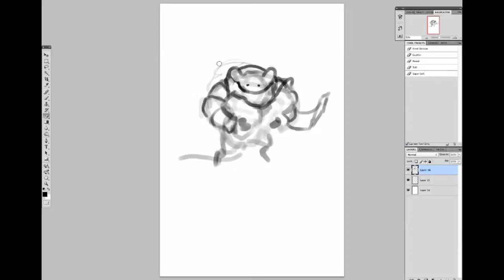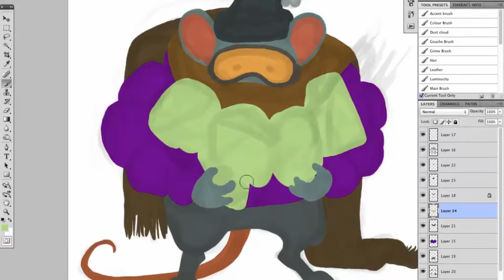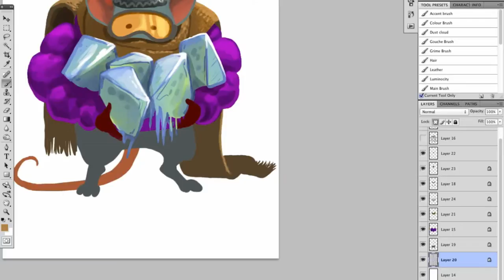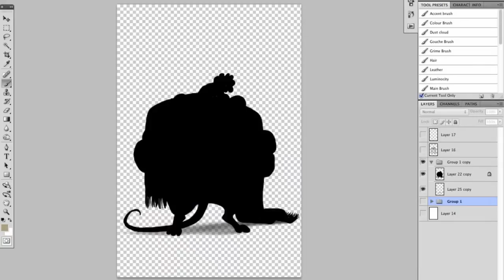Time-Lapse Painting - Hoarder Mouse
It has been a long time since I've posted any of these, well here is the first of many painting videos to come.

I decided to start this off with a character appropriate to the weather outside currently, the Hoarder mouse, created for the Facebook game MouseHunt in november 2014.

In game mouse description:
Hungry, Hungry, Hoarder! This general just can't get his fill of arctic asiago! Working hard at packing on those pounds to build a solid winter bulk! This mouse definitely won't be an easy pushover!

I think it may have been a slight mistake selecting this guy to be in charge of the rationing...

A Winter Hoarder charm will be required to attract this mouse.